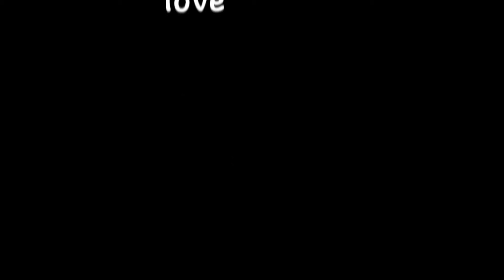Vlog Day 100: Heath Update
Hey Friendos! As you might know, I haven't been feeling the best, with confusing symptoms, and not understanding what was happening with my body... But! God is a Healer, and he is taking care of me, as always... here I give an update... :)